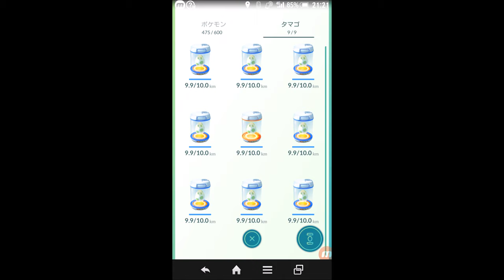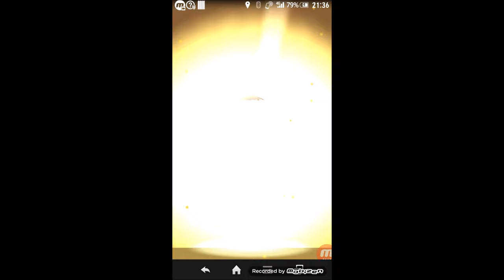【ポケモンGO】10kmタマゴ9連ガチャ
一度やってみたかったんだ！